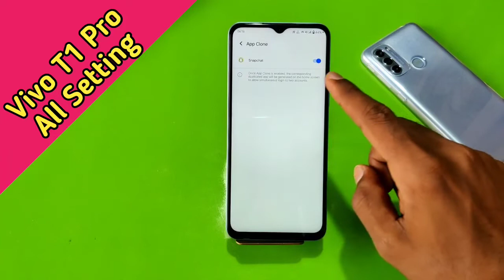How To Create Dual Apps in Vivo T1 Pro , Vivo T1 Pro Clone Apps Setting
How To CreateDualApps in Vivo T1 Pro , Vivo T1 Pro